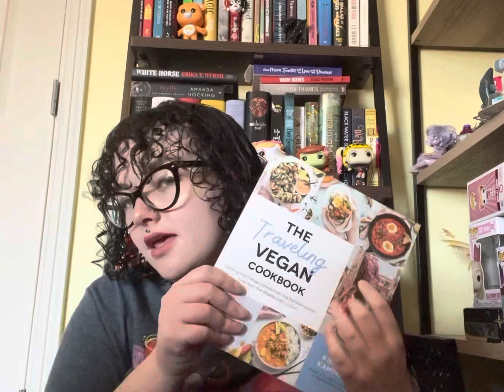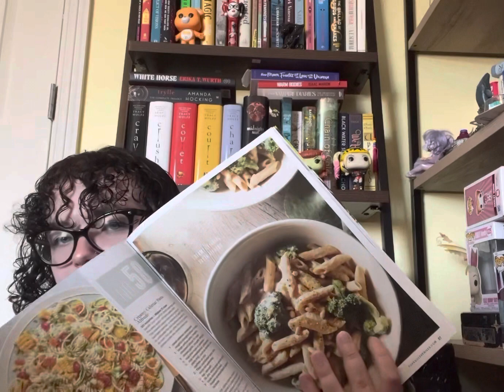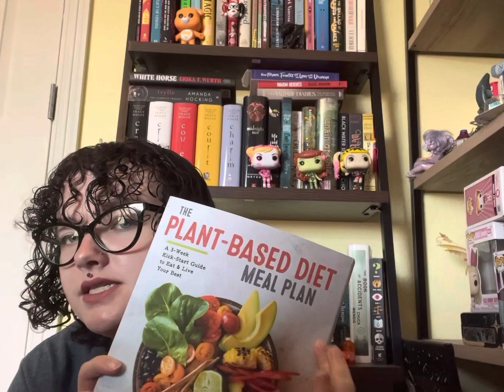ASMR With My Cookbooks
Hey, y’all. Here’s another ASMR video. Here I go over my cookbooks. I would say content warnings for discussion of food so if that’s something that makes you uncomfy feel free to skip.